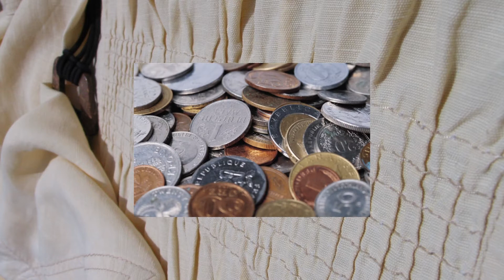Clip AFAQ 26000 Step 05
AFAQ 26000 Développement Durable Management sociétal C2MTEX Conseil Formation